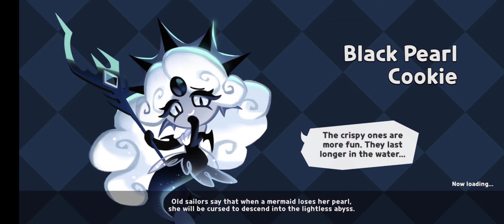Cookie Run Kingdom Gameplay Part 511 (Start of Chapter 16)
We finally made it to the City of Wizards, but what secrets await us?